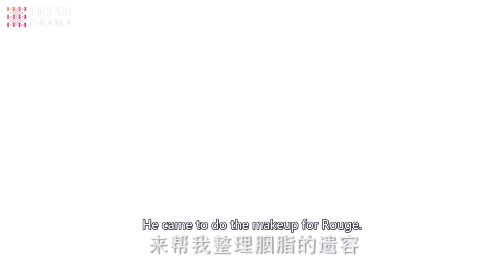No!!! The woman who raised me killed my biological mother! | Blossom in Heart | Fresh Drama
海棠经雨胭脂透